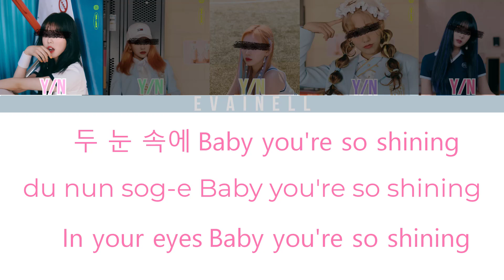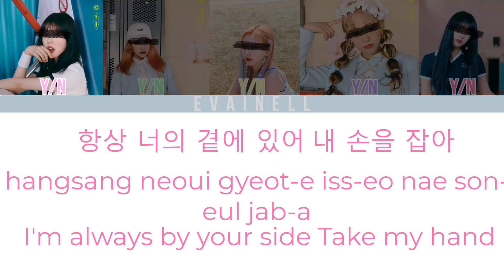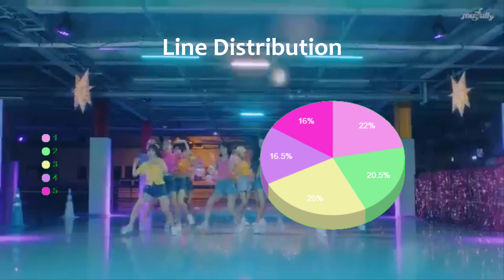Your girl group (5 members) - PRETTY (IZ*ONE) Line Distribution (Color Coded HAN|ROM|ENG)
• Song: PRETTY
• Artist: IZ*ONE

• Pictures: members of group 'WEKI MEKI'